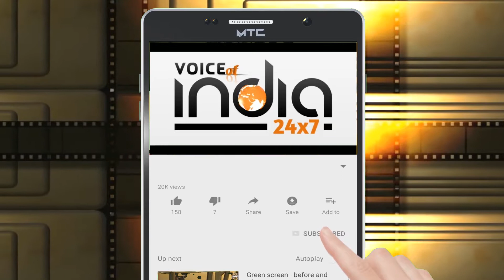ਕਾਂਗਰਸ ਨੇਤਾ Dr.Raj Kumar Verka ਨੇ ਕਿਹਾ , ਪੰਜਾਬ ਸਰਕਾਰ ਹਮੇਸ਼ਾ ਵਿਕਾਸ ਕਰਨ ਦੇ ਲਈ ਯਤਨਸ਼ੀਲ